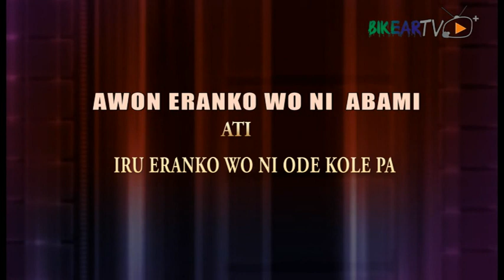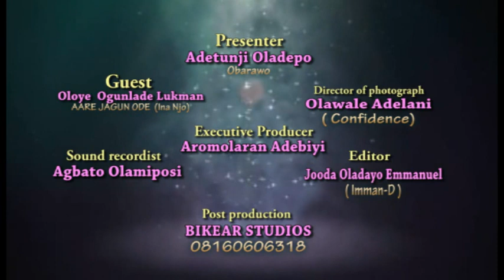OGBOJU ODE - ODE KO LOMA N PA ERAN, OGUN NI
TI IYAWO ODE BA N YAN ALE, ERAN LOMA N SOFOFO